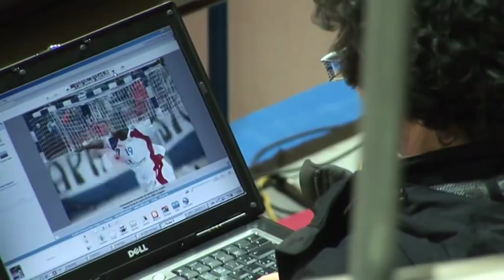2010 sostaric part3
XXXIV središnji seminar trenera HRS-a. Pula, od 27.01. do 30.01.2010

Organizirani oblici taktičkog djelovanja na agresivne obrane 4:2, 3:3
Predavač  Nenad Šoštarić